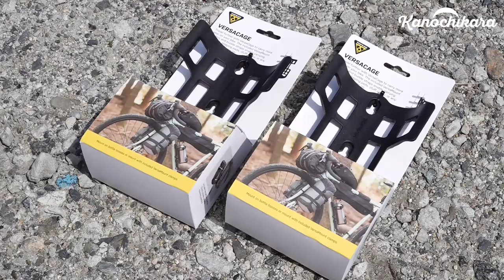【キャンプ】テントも椅子もフロントフォークに積載！ダボ穴不要で自転車に荷物が載せられる Topeak Versacage ヴァーサケージ【クロスバイク＆ロードバイク】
自転車でキャンプがしたい！そう思った時に困るのが荷物の運搬です。
今までは車でキャンプに出かけていましたが、自転車キャンプを始めるにあたり色々調べていくと自転車自体に積載する方法がスタンダードなのが分かりました。

とはいえ、何を買ったらいいのか、どこに何を積載すればいいのか分からない…。
そこで、大物を乗せても安定感がありそうなフロントフォークに荷物を積載するための物を購入しました。

TOPEAK ヴァーサケージ

ダボ穴を増やせるマウントのみはこちら

クロスバイクのビアンキCスポーツ2に乗っていますが、これに合う物なのか？そもそもダボ穴がないんだけど？など、疑問がたくさんでしたが問題なくフロントフォークに取り付ける事が出来ましたよ。

ただし、左右のバランスをうまく取る必要がありそうなのと、前輪に重量がかかるので安全面でのチェックもしっかりして運転する必要があります。
（とりあえずしまなみ海道の1泊2日旅は問題ありませんでした）

自転車でキャンプしよう！軽装備で行く「しまなみ海道」1泊2日のクロスバイク旅

テントと椅子を積載して片道40kmを走りましたが、これはいいものだ…。
なにより自転車旅してる感がたまりませんでした（笑）